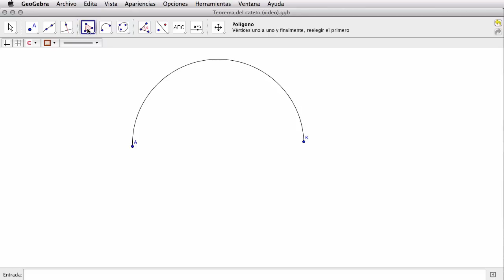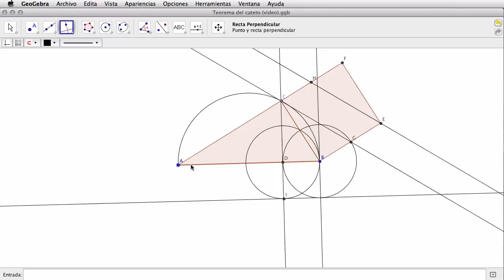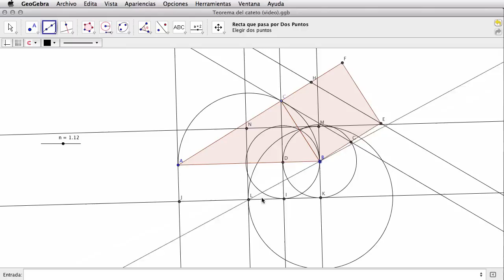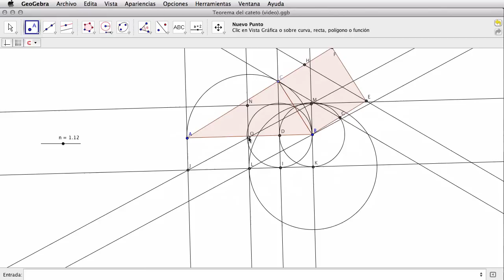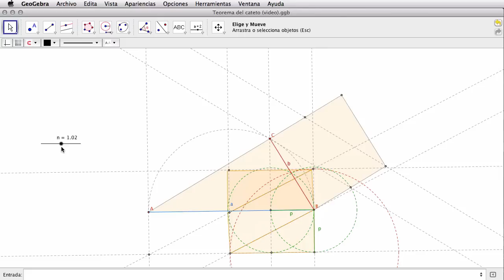Teorema del cateto